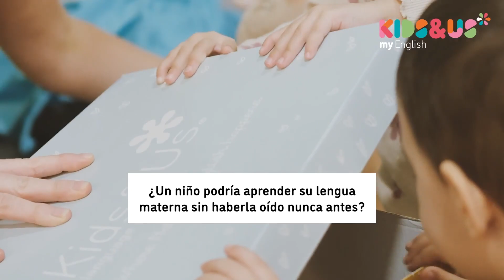Kids&Us - ¿Pueden los Niños Aprender una Lengua sin Haberla Oído Antes? 🚀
¿Sabías que el proceso de adquisición del lenguaje empieza mucho antes de que el niño empiece a hablar? Por ello, en Kids&Us proponemos que los más pequeños empiecen a asimilar el inglés desde el primer año de vida a través de una exposición diaria al nuevo idioma.